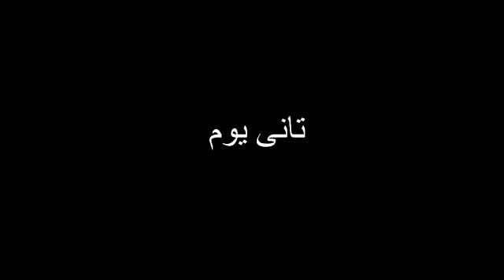لم ابوك يترخم عليك| السخاوى ونادر احمد